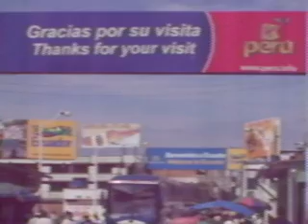Frontera Peru - Ecuador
La frontera Tumbes Peru - Huaquillas Ecuador